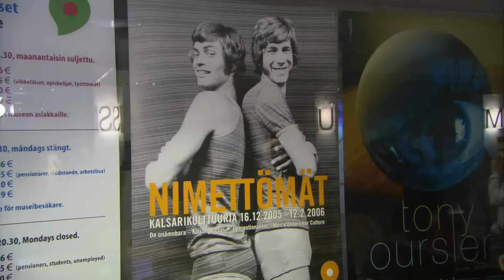Conan Visits Finland's Underpants Museum | Late Night with Conan O’Brien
(Original air date: 4/26/06) Conan visits a very strange art exhibit in bonus footage from his trip to Finland.